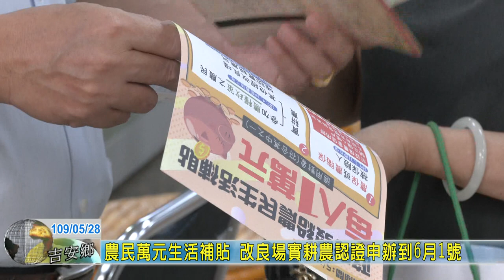20200528 08 農民萬元生活補貼 改良場實耕農認證申辦到6月1號